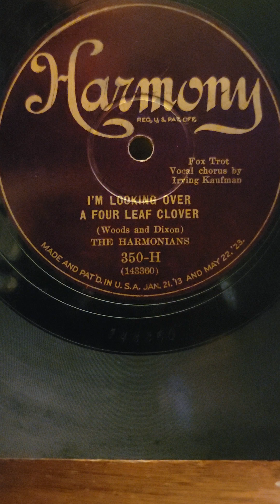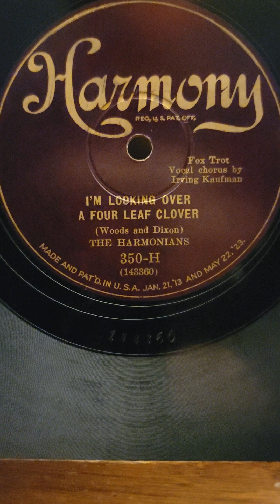I'm Looking Over a 4 Leaf Clover - (Irving Kaufman) The Harmonians (Ben Selvin) Harmony #350 1927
I'm Looking Over a 4 Leaf Clover - (Irving Kaufman) The Harmonians (Ben Selvin) Harmony Records #350 1927